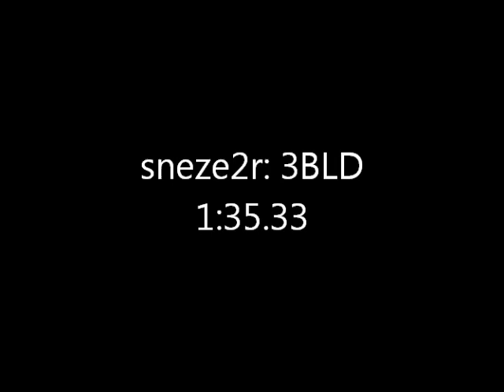sneze2r: single blindfold 1:35.33